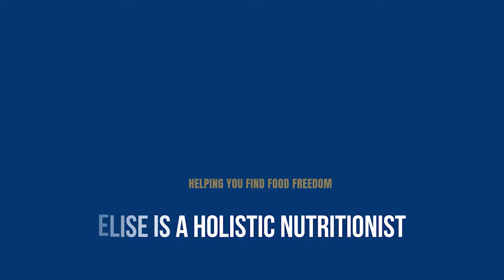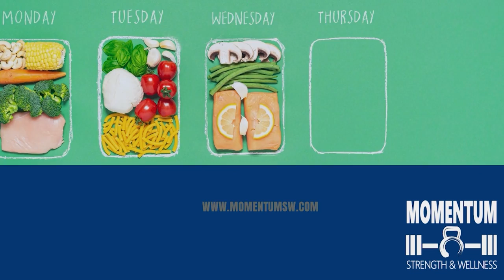EP19: Balancing Work, Life & Training w/ Meghan & Corey Thomas | The DEEP Life w/ Dan & Elise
On this week’s episode of The DEEP Life Dan & Elise speak with the co-founders of Vitality Human Performance, Meghan & Corey Thomas.
This was an amazing conversation that touched on a lot of different topics including training with a busy schedule, the importance lifestyle & diet plays in reaching your goals, starting a business with your significant other and training/living while pregnant.

You can connect w/ Meghan & Corey through IG: @VHPtraining

If you’d like to connect with Dan & Elise you can find them through their website

MomentumStrengthWellness.com.